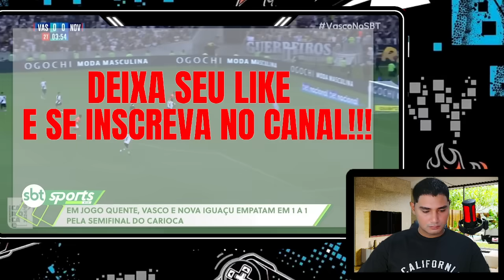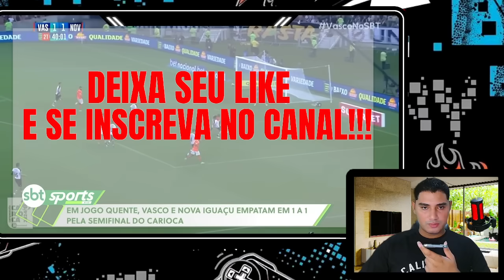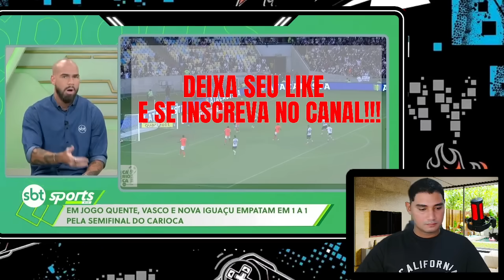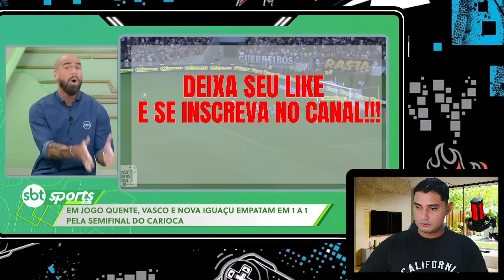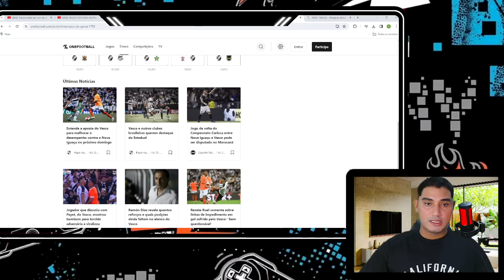PEDROSA RASGOU NO COMENTARIO! VASCO VACILOU! PAYET E LÉO JARDIM SALVOU! NOTICIAS DO VASCO GAMA HOJE!